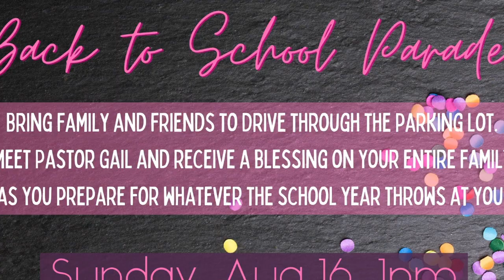The JOURNEY Summer of Stewardship: Infant Care Ministry & Watson 08/12/20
Join us for the second week of The JOURNEY-Summer of Stewardship! Tonight we focus on our children as we highlight Infant Care Ministry and our partnership with Watson Elementary!